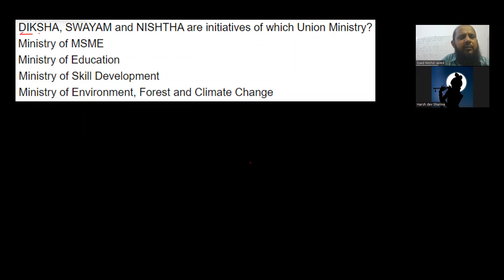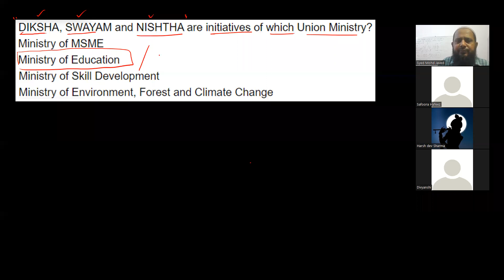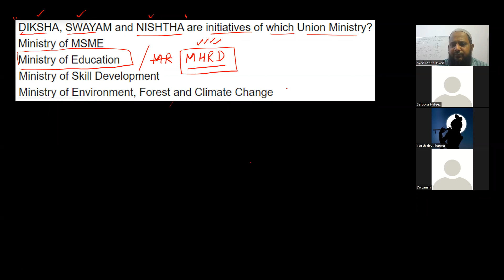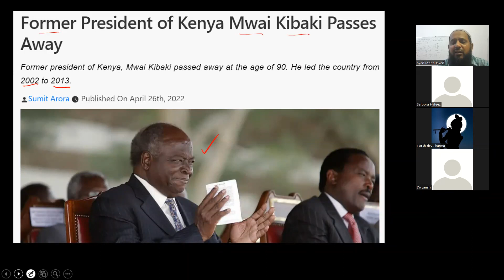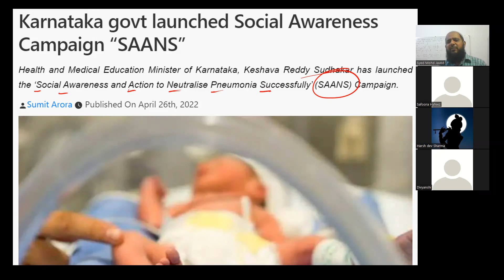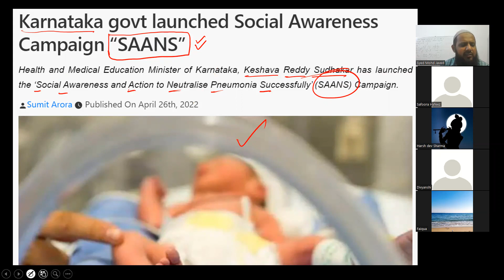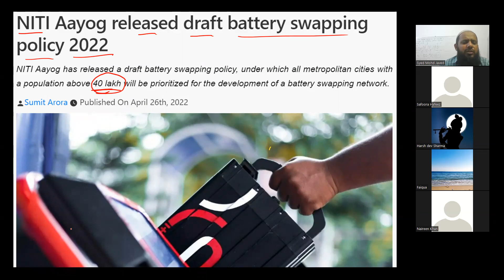MCQs | Current affairs | April 26, 2022